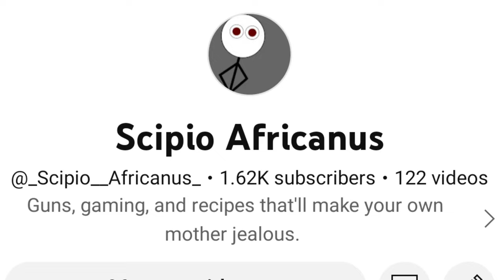MW2 What is Semtex?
In this short little video we're gonna go over what Semtex is, its uses, and most importantly, does it actually come in sticky grenade form?